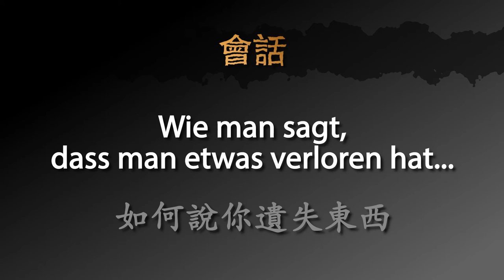用德文如何說你遺失東西 － 德文學到死：快問快答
用快速的影片學德文：如何說「 我遺失東西了」

影片包含以下三個句子：
1. 我遺失東西了。
2. 我 [在公車上] 遺失了 [我的鑰匙]。
3. 我找不到 [我的手機]。我好像遺失 [它]。